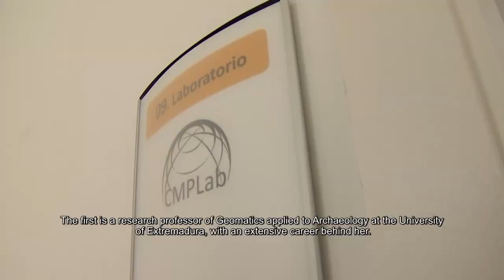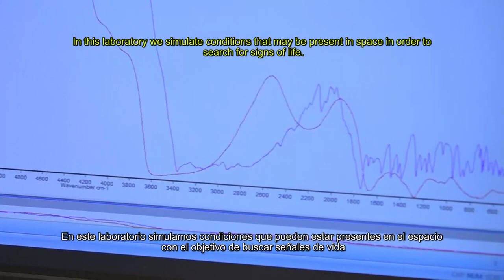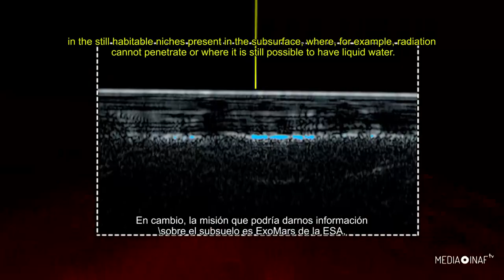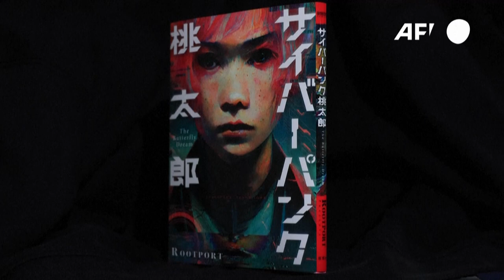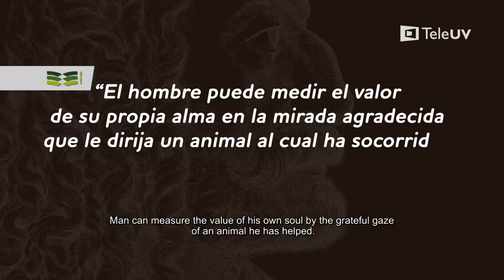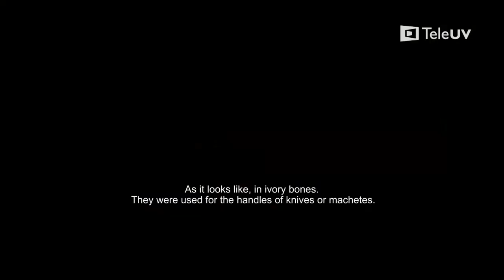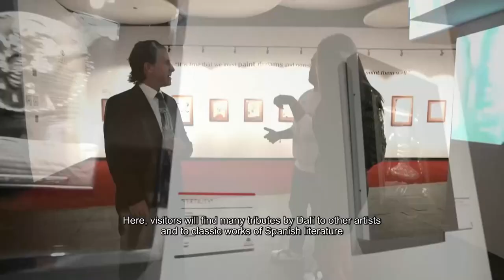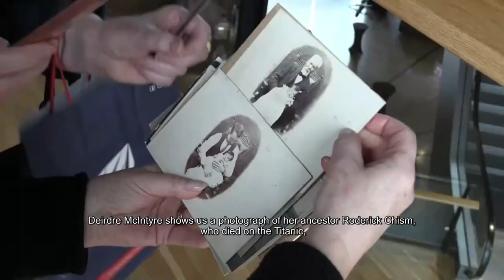El manatí, una especie acuática única | 544 | 24 al 30 de abril 2023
En esta emisión:

1.- En Extremadura se lleva a cabo un Encuentro Intergeneracional
2.-  NASA y ESA siguen en busca de cualquier forma de vida microbiana en Marte
3.- El huevo, fundamental en la dieta del ser humano
4.- Cyberpunk: Peach John, un manga creado por inteligencia artificial
5.- El manatí, una especie acuática única
6.- “Surreal 360: A Salvador Dalí Experience”, una experiencia multisensorial
7.- En Panamá descubren tres especies de serpientes nunca descritas
8.- Titanic Belfast, un museo que cuenta el relato del icónico transatlántico
9.- El paganismo vive un periodo de renacimiento en Egipto